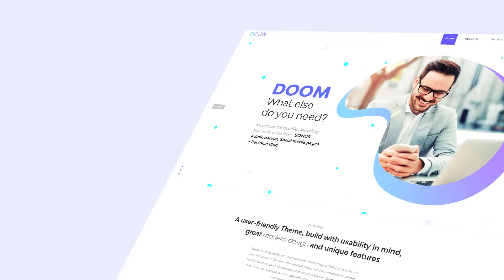Website Presentation | After Effects Template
Original description:
## Features:

* Color Control
* No Plugins Requared
* 100% After Effects
* Modular Structure
* Clean and Moder design
* Multi-purpose
* Photo and music not included
* Audio u can find here